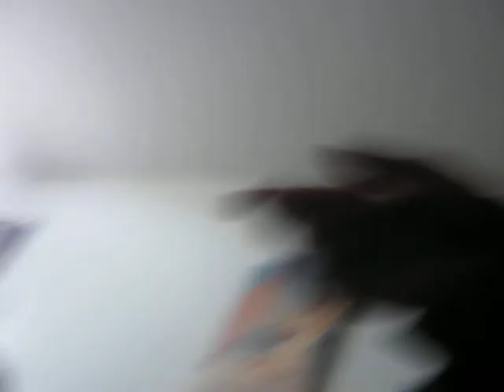REGISTRO EX HIGH MODELS UN DURO JUEVES DE TRABAJO.